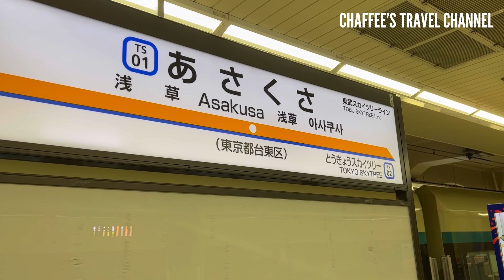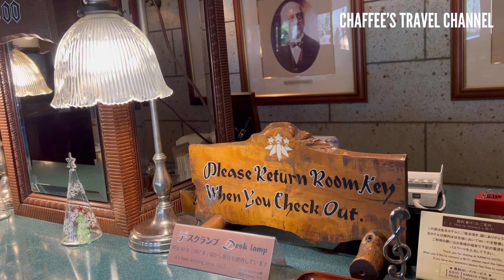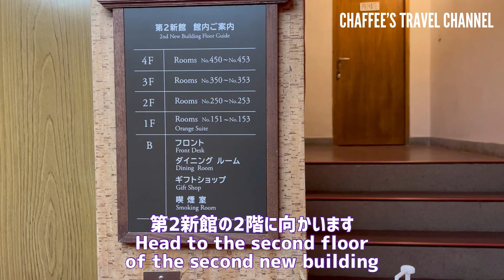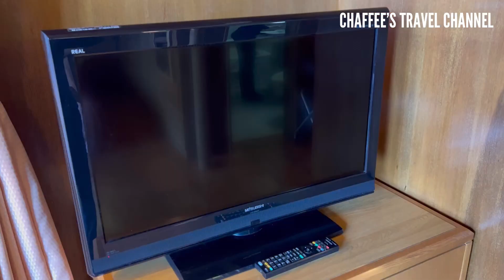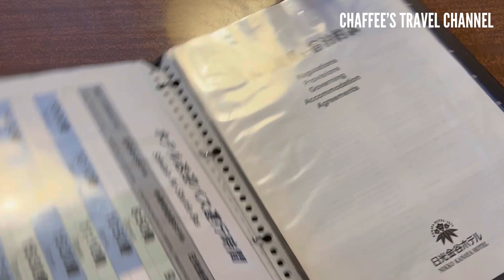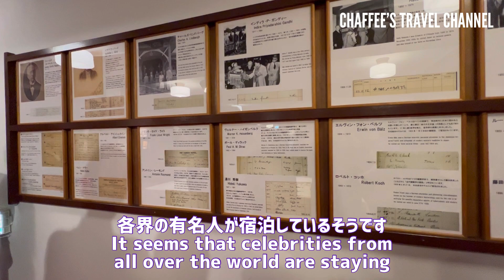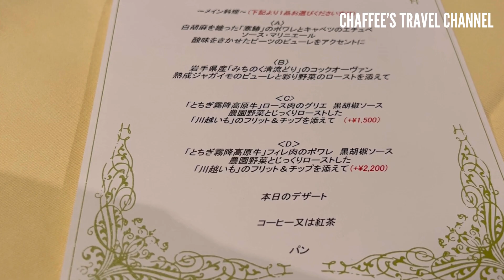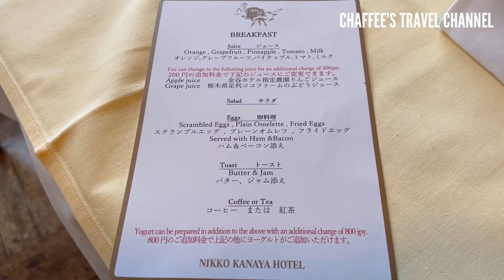【クラシックホテル】日光金谷ホテル 現存する日本最古のクラシックホテル Nikko Kanaya Hotel classic hotel / CHAFFEE’S TRAVEL CHANNEL